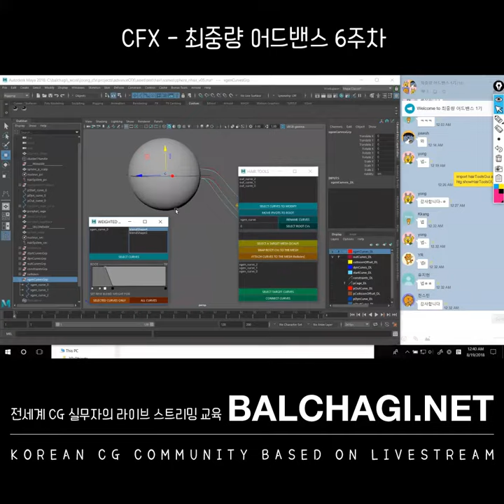[발차기] CFX - 최중량 어드밴스 6주차 티저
[CFX - 최중량 어드밴스 6주차 티저]
* 디벨로퍼가 되기 위한 인고의 과정 스크립팅
* 마야 파이썬을 유용한 헤어 스크립트 만들기
* 커브 관리, 웨이티드 블렌드 등